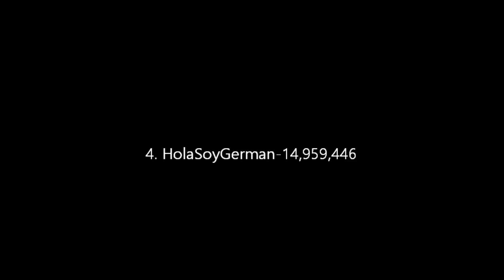Most Subscribed YouTube Channels - January 22 2014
Here you go! And yes, I have taken out music, tv shows and movies. I kept spotlight because it IS a channel unlike the ones I mentioned earlier.